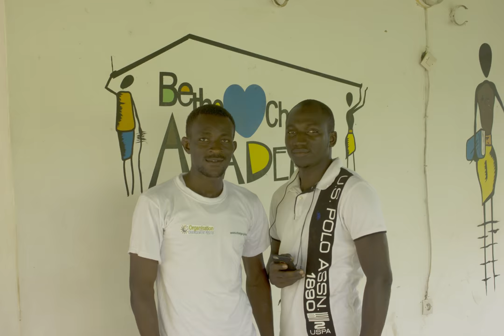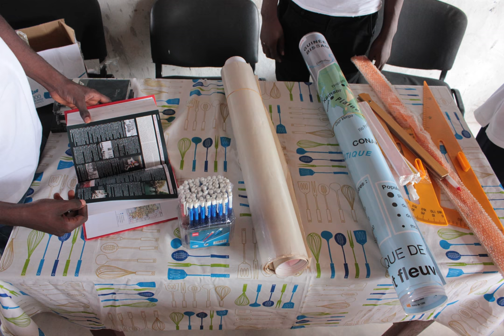Yali Guinée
Programme de Formation, d'échanges et d'activités communautaires